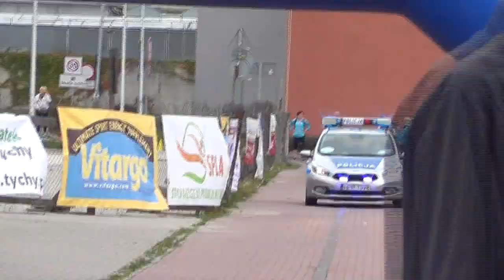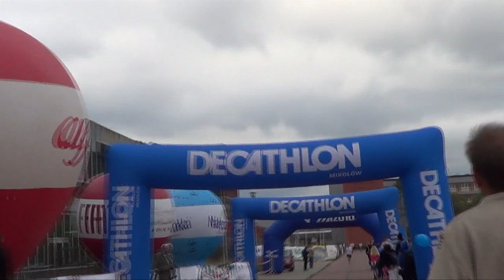IV Tyski Półmaraton i XX Międzynarodowy Tyski Bieg Uliczny (20.09.2015), MOSiR Tychy - część I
W niedzielę, 20 września, w naszym mieście odbył się IV Tyski Półmaraton i 20. Międzynarodowy Tyski Bieg Uliczny. Zorganizowano również biegi dla najmłodszych. Łącznie do startu zapisało się ponad tysiąc osób. Kto zwyciężył?

Tyszanin Adam Jamiński zajął dziewiątą, najwyższą spośród tyszan pozycję w IV Tyskim Półmaratonie. Dwa pierwsze miejsca tradycyjnie już zajęli zawodnicy z Kenii. W biegu wystartowało 463 biegaczy.

Zawody na stałe wpisały się w harmonogram imprez sportowych w Tychach i za każdym razem cieszy się ogromnym zainteresowaniem. Zarówno Tyski Półmaraton, jak i Międzynarodowy Bieg Uliczny są już doskonale rozpoznawane w całej południowej Polsce.

IV Tyski Półmaraton nie zakończył się niespodzianką i zgodnie z przewidywaniami dwa pierwsze miejsca zajęli zawodnicy z Kenii. Zwyciężył z czasem 1:04:57 Moses Kipruto Kibire wyprzedzając o nieco ponad cztery min. Joela Maina Mwanga (1:09:03). Trzecie miejsce podium zajął zawodnik CKS Budowlanych Częstochowa – Łukasz Grajcar z czasem 1:09:17. Najlepiej spośród tyszan spisał się Adam Jamiński. Zawodnik AZS AWF Katowice zajął 9. pozycję z czasem netto 1:13:18.

W kategorii kobiet najlepsza była Kenijka Salina Kebet (1:17:02) wyprzedzając Ukrainkę Natalię Batrak (1:19:04) i zawodniczkę z Etiopii Emishaw Niguse Senbeta (1:20:05). Czwarta była Michalina Mendecka z Łazisk Górnych (1:23:19). Kolejne miejsce zajęła tyszanka Agata Długosz (1:24:56).

W XX Międzynarodowym Biegu Ulicznym wzięło udział 205 zawodników. Najlepiej spisał się Andrzej Lachowski z czasem 32:36, a tuż za nim uplasowali się Rafał Stachowski (33:46) i Daniel Dulski (34:26). Spośród tyszan najlepszy czas miał Andrzej Wrzesiński (37:54) zajmując 12. pozycję. Wśród kobiet miejsca na podium zajęły Monika Kapera (35:49), Katarzyna Golba (37:03) i Beata Jarzębowicz (39:41). Spośród tyszanek najwyżej, bo na siódmym miejscu bieg ukończyła Karolina Szojda z czasem 44:01.

Impreza organizowana była przez Stowarzyszenie Promocji Lekkiej Atletyki oraz MOSiR Tychy przy wsparciu Urzędu Miasta Tychy, a także KMP w Tychach i Straży Miejskiej w Tychach.

źródło: Sławomir Buturla / tychy.pl